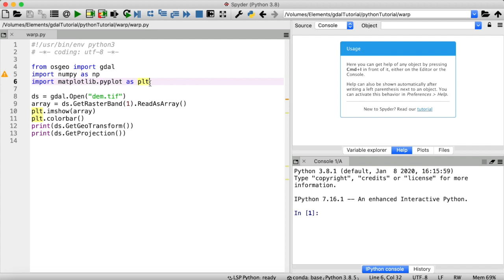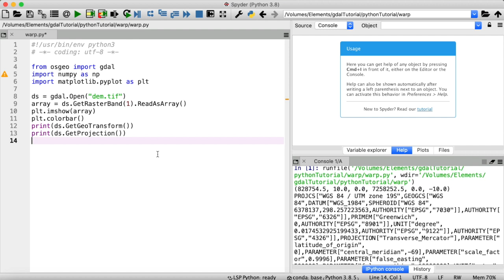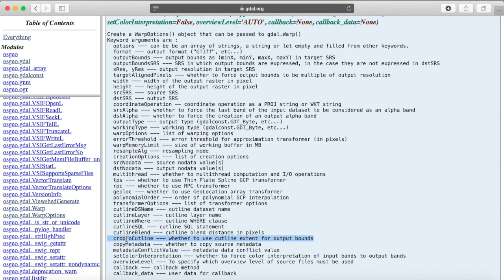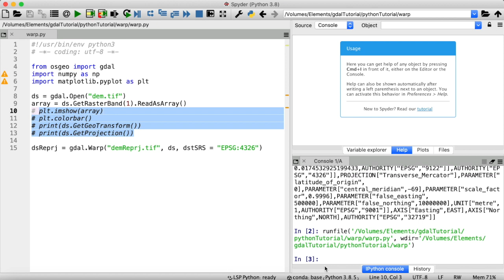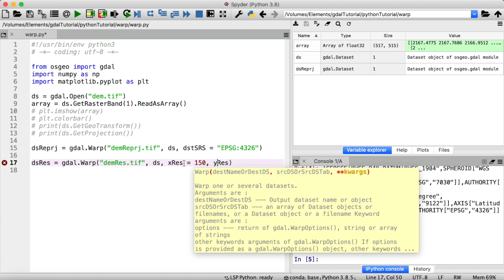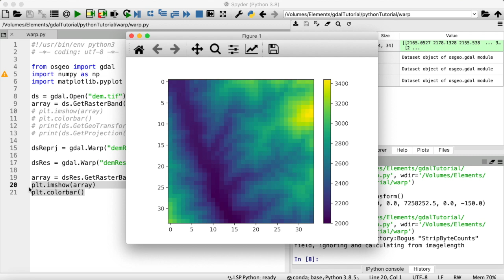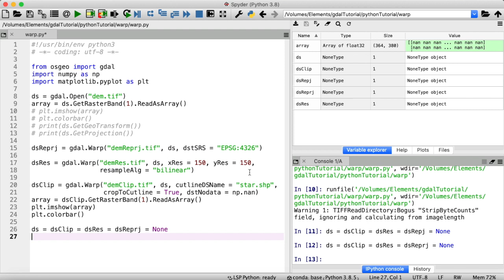Reproject, resample and clip raster data with GDAL in Python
In this tutorial, I explain how to use gdalwarp in Python to reproject raster data to a different coordinate reference system, change the resolution (resample) and clip it to a shapefile.

ds = gdal.Open("dem.tif")

# reproject
dsReprj = gdal.Warp("demReprj.tif", ds, dstSRS = "EPSG:4326")
# resample
dsRes = gdal.Warp("demRes.tif", ds, xRes = 150, yRes = 150,
                  resampleAlg = "bilinear")
# clip
# make sure your raster data and shapefile have the same projection!
dsClip = gdal.Warp("demClip.tif", ds, cutlineDSName = "star.shp",
                   cropToCutline = True, dstNodata = np.nan)

# visualize
array = dsClip.GetRasterBand(1).ReadAsArray()
plt.figure()
plt.imshow(array)
plt.colorbar()
plt.show()

# close your datasets!
ds = dsClip = dsRes = dsReprj = None